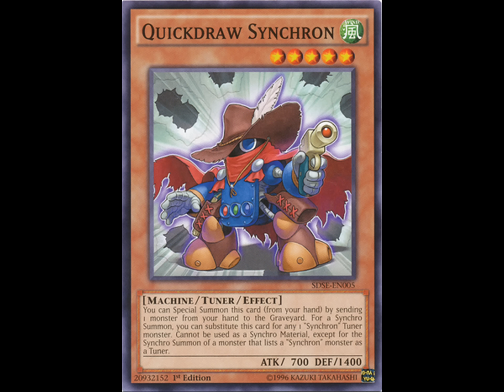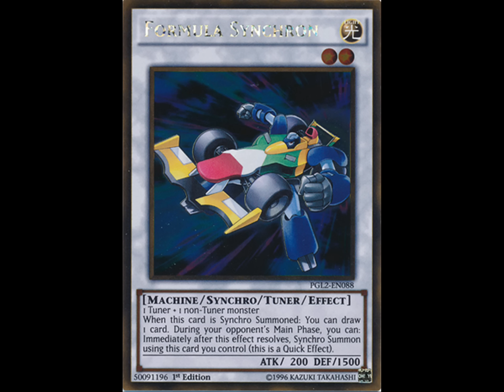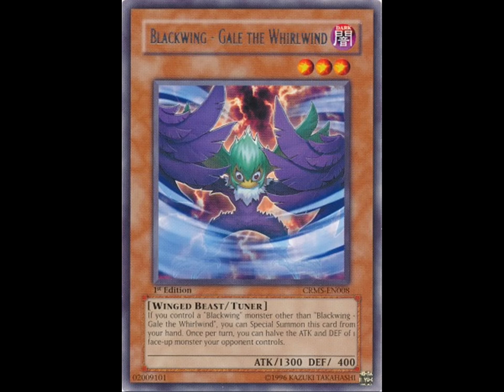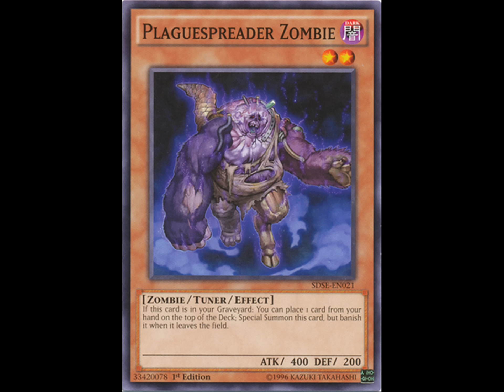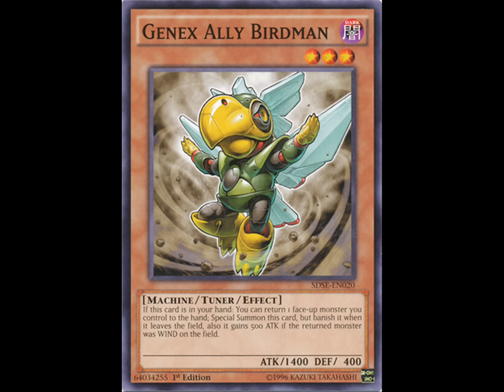The Top 10 Tuners of All Time - The Yugioh Hierarchy